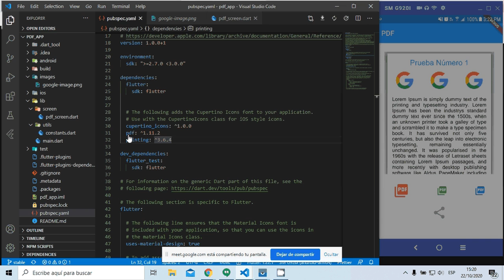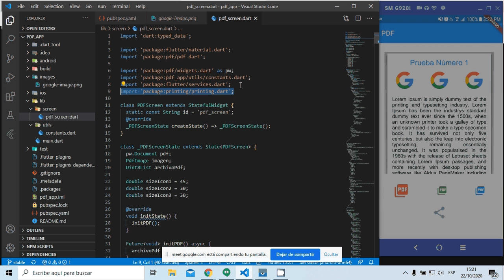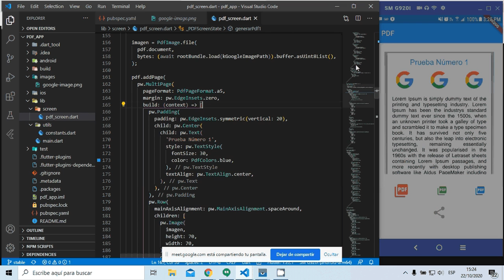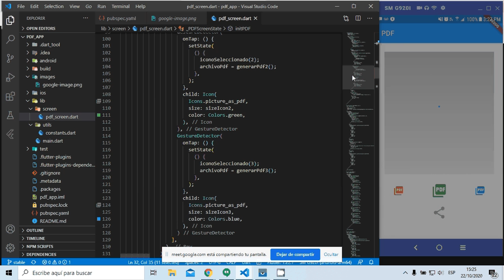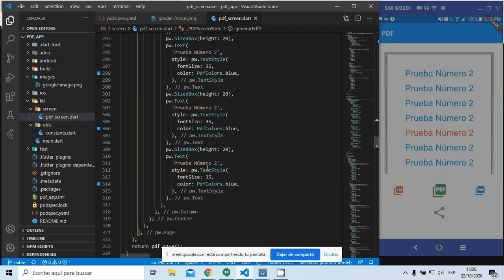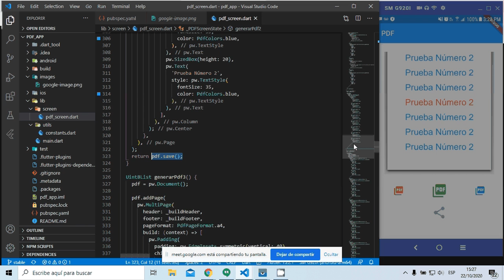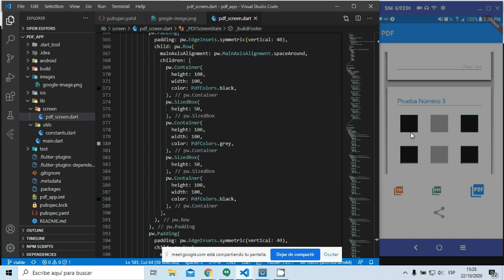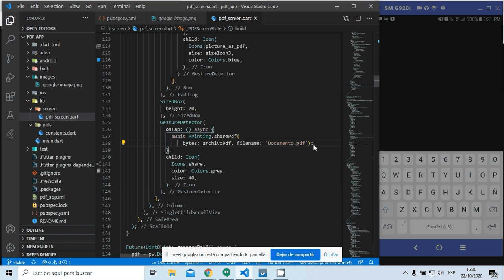PDF en Flutter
En este video, Miguel realiza una demostracion de generacion y exportacion de PDFs en Flutter.